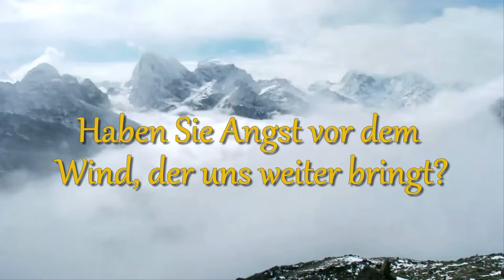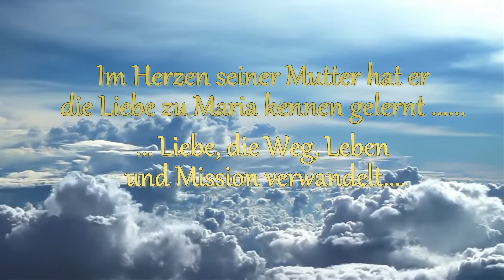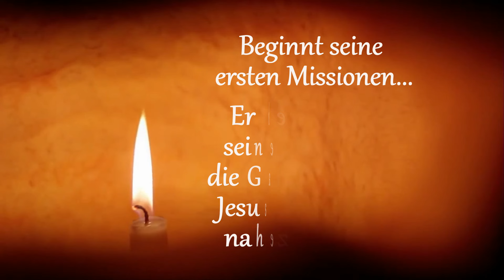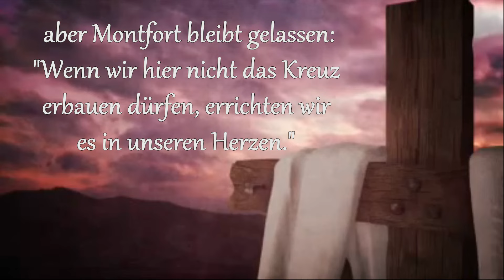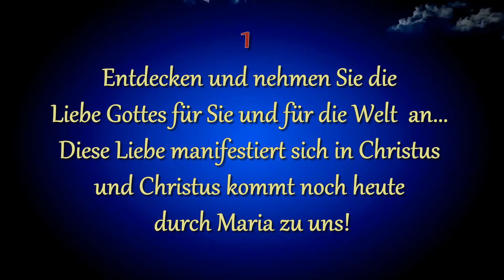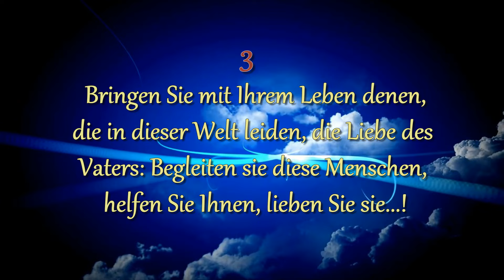Video ... Das Leben des Hl. Ludwig Maria von Montfort